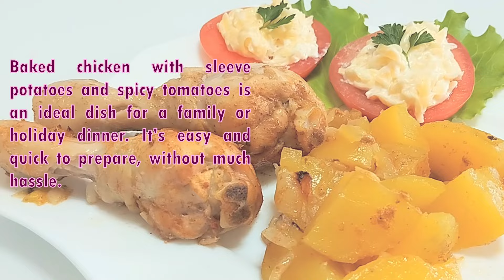Baked chicken with sleeve potatoes and spicy tomatoes | Easy and quick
Prepare delicious and juicy chicken legs and wings baked in a culinary sleeve with aromatic potatoes and spicy tomatoes with filling. In the recipe: 750 g chicken legs, 350 g chicken wings, 2 onions, 140 ml kefir,2 teaspoons of tomato paste (or ketchup), potatoes, tomatoes, mayonnaise cheese, cedar clove, salt and spices to taste. Simple, fast and incredibly tasty!@a hundred tasty tips